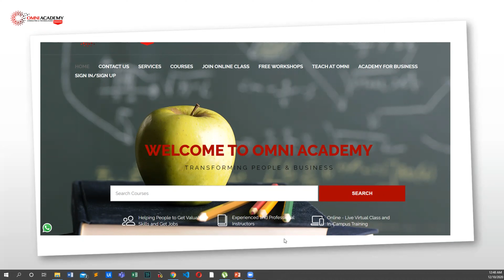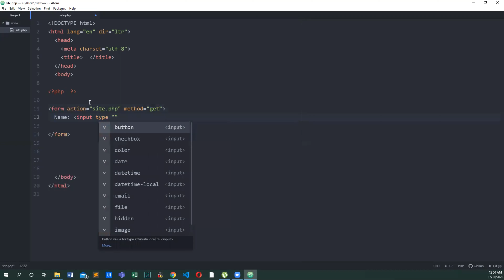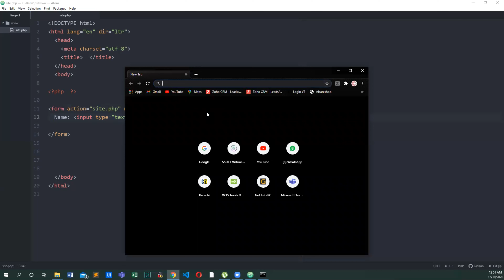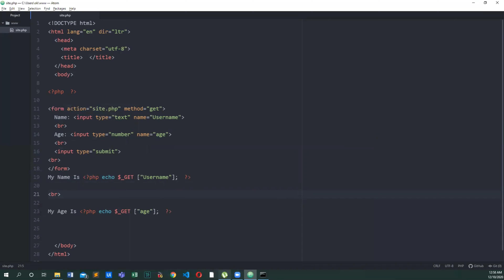PHP Programming-Getting User Input Omni Academy(DHA, Gulshan, Karachi, Pakistan, UAE, KSA)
PHP Programming
Introduction to PHP Programming  [Karachi Lahore Pakistan Dubai]
Advanced Web Development (2 Months | Fast-Track)
Advanced Web Development (with PHP, MySQL and WordPress) course provides participants an opportunity to build a Great Career in web application development world, a best web development program in Karachi to learn web development all in one, course start from basic level and moved toward advanced tools and techniques of web development. Program is covering HTML5, CSS, WordPress, PHP, MySQL, working with WordPress Website Themes, Website Design Concepts and common tasks need for deployment and administration of a website (see details of outline below).
Why Web Development Course ?
Omni Academy provide best and most complete range of Web Development, Digital Marketing, Mobile Apps Development, Search Engine Optimization (SEO), Social Media Marketing(SMM) programs portfolio @ most affordable fee with Govt. recognized accreditation, specially designed to meet emerging eCommerce and digital market demand for high-quality professionals having expertise and sound understanding with all keys web development skills and tools.
Advanced Web Development course provides hands-on practical experience and training along with internship opportunity to give you experience with real-world projects. Internship is included and gives you 2-months of real experience in your area of study. You’ll be able to apply the skills learned in class and put valuable experience on your resume.
Course starts with the basic concepts of website design and development, with overview of WordPress, eCommerce , PHP, MySQL database and modern industry concepts – includes mostly used web development applications and design tips & techniques to make you a true professional.
Omni Academy offer best web application development course to learn, WordPress, PHP and MySQL (all-in-one). An ideal course to develop your skills from basic to professional web developer level.

Advanced Web Development Course with PHP & MySQL [Online Class Available]